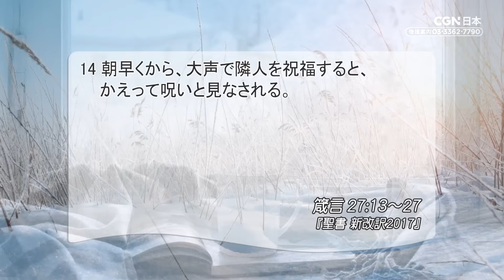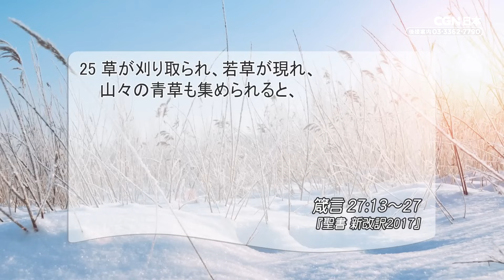[リビングライフ]友を輝かせ羊の群れを心に留めましょう／箴言｜吉原学牧師